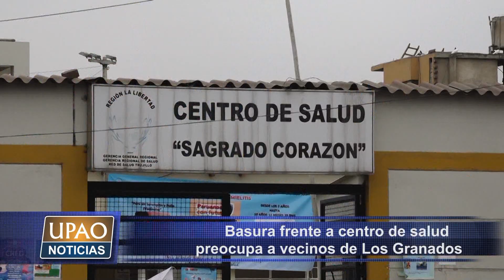Basura frente a centro de salud preocupa a vecinos de Los Granados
La acumulación de basura mortifica a los vecinos de Los Granados. Afirman que el camión recolector llega a su zona una vez por semana.